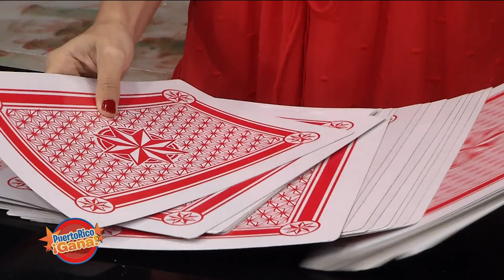Puerto Rico Gana - 12–18-2019- #1